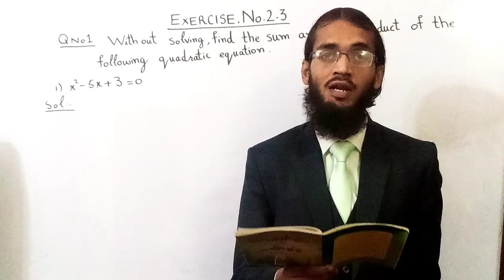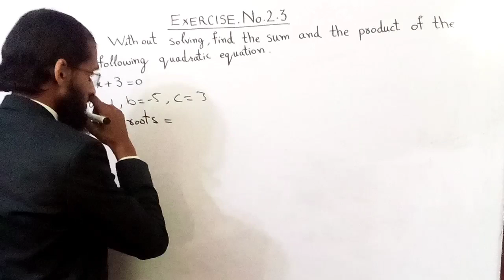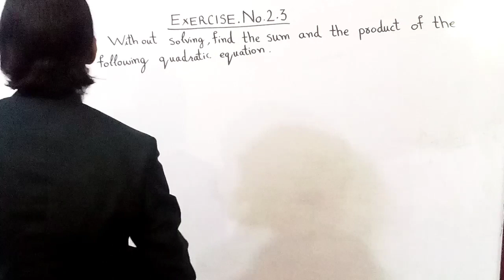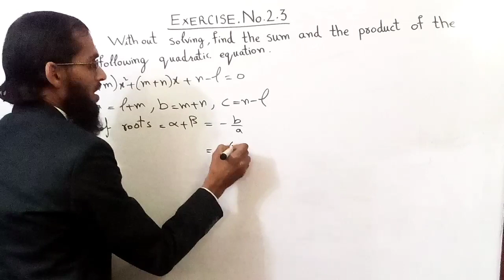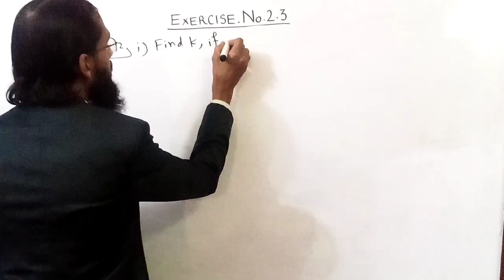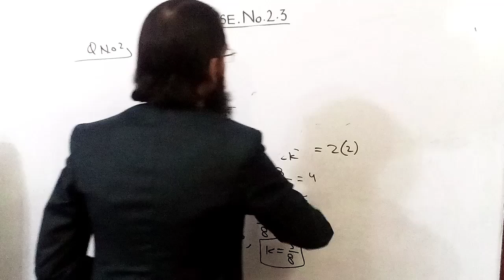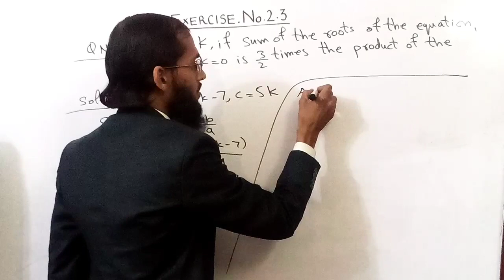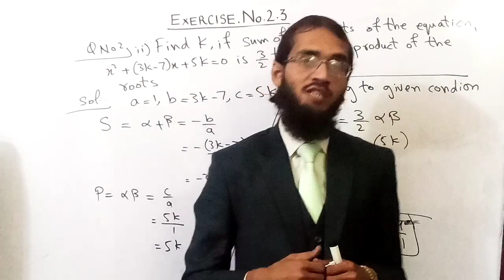Exercise no 2.3, Q no 1, 10th class, Science group